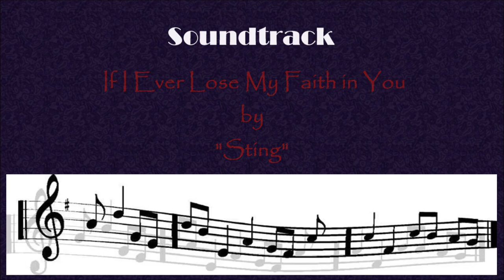Holland Roden / Please Subscribe...video slide show, 4_30_2019.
Holland Marie Roden (born October 7, 1986) is an American actress. She is known for her roles as Lydia Martin in MTV's teen drama series Teen Wolf and as Zoe Woods in Syfy's horror anthology series Channel Zero: Butcher's Block.  Roden starred in the cancelled HBO series 12 Miles of Bad Road playing Bronwyn. In 2008, she played Emily Locke in Lost and Sky in the film Bring It On: Fight to the Finish. During 2008–10 she appeared in guest roles on television series including CSI: Crime Scene Investigation, Cold Case, Weeds, Community, Grey's Anatomy, and Criminal Minds. Beginning in 2011, Roden starred in the MTV teen supernatural drama Teen Wolf, where she played Lydia Martin, a popular, intelligent girl at Beacon Hills High School who eventually discovers that she possesses the supernatural abilities of a banshee. In 2016, it was announced at San Diego Comic-Con that Teen Wolf would end in 2017 after the completion of its sixth season. On May 25, 2017, it was reported that Roden would play the lead in the third season of Syfy's horror anthology series Channel Zero, titled Butcher's Block (originally titled Staircases), which is based on the online Creepypasta stories. She portrayed Zoe Woods, a young woman who struggles with mental illness. The show premiered on February 7, 2018.[11] On May 31, 2017, Roden was cast as the lead in the Amazon Video horror anthology series Lore, in which she played the role of Bridget Cleary. Lore premiered on October 13, 2017. On September 12, 2018, Roden was cast in an upcoming horror film Follow Me, which is set to be released in 2019. In March 2019, Roden was cast as Sienna in Jane the Novela, a spin-off to Jane the Virgin.